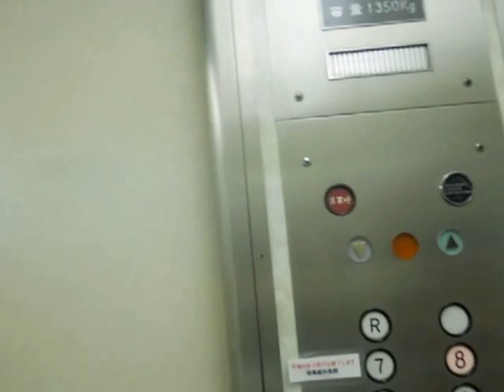福武ジョリービルのエレベーターPart1（1号機･冬季）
福武ジョリービルのエレベーターです。初期型エレペットですが、2013年3月の撮影当時、全基現役です。1つ空白のボタンがあります。右側のみB2階に行きますが、ロックされており、地下1階には完全に止まりません。R階はビアガーデン営業期間中以外止まりません。

メーカー：三菱
設置台数：2基(群管理)
アナウンス：なし
到着チャイム：あり
車椅子操作盤：なし
停止階：
1号機･･･B2,1,2,3,4,5,6,7,8,R
2号機･･･1,2,3,4,5,6,7,8,R
停止可能階(冬季)：1,2,3,4,5,6,7,8
用途：乗用
定員：20名
積載：1350kg
ドア：2枚両開きドア
設置年度：1970年12月